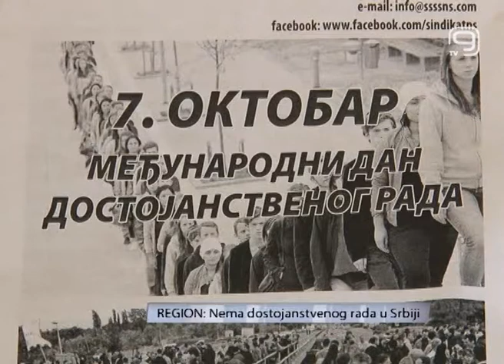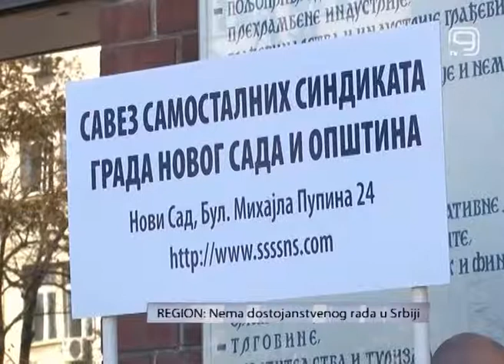TV KANAL 9, NOVI SAD, Nema dostojanstvenog rada u Srbiji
(VIDEO K9) Položaj radnika u Srbiji je veoma loš. Plate su minimalne, uslovi rada jako loši, a veliki je broj i onih koji na platu čekaju mesecima. Na svetski dan dostojanstvenog rada, dostojanstven posao i pristojna zarada su u centru pažnje.